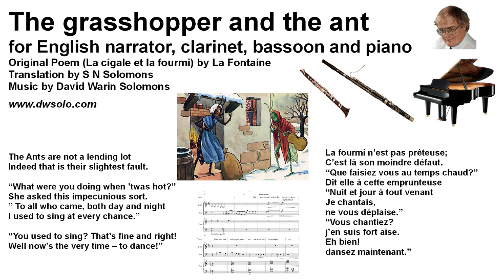The Grasshopper and the ant La Cigale et la fourmi – English narrator, clarinet, bassoon and piano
A setting of the La Fontaine poem La cigale et la fourmi with narrator (in English), clarinet, bassoon and piano

The Grasshopper in drowsy song
Had spent the pleasant summer long,
And found herself without a crumb
When winter’s icy blast had come.
Not one small morsel could she spy
Of puny worm or measly fly.

So off she went to cry her want
Straight to her neighbour Madame Ant,
Merely asking for a loan
Of bread or grain to eke her own
Until the plenteous time came round.

“I’ll pay you back, or I’ll be bound
By August, word of animal,
Both interest and principal.”

The Ants are not a lending lot
Indeed that is their slightest fault.

“What were you doing when ’twas hot?”
She asked this impecunious sort.
” To all who came, both day and night
I used to sing at every chance.”

“You used to sing? That’s fine and right!
Well now’s the very time – to dance!”

Original French version:

La cigale, ayant chanté tout l’été,
se trouva fort dépourvue
Quand la bise fut venue.
Pas un seul petit morceau
De mouche ou de vermisseau.
Elle alla crier famine
Chez la fourmi sa voisine,
La priant de lui prêter
Quelque grain pour subsister
Jusqu’à la saison nouvelle.
“Je vous paierai,”
lui dit elle,
“avant l’août,
foi d’animal,
Intérêt et principal.”
La fourmi n’est pas prêteuse;
C’est là son moindre défaut.
“Que faisiez vous au temps chaud?”
Dit elle à cette emprunteuse
“Nuit et jour à tout venant
Je chantais,
ne vous déplaise.”
“Vous chantiez?
j’en suis fort aise.
Eh bien!
dansez maintenant.”